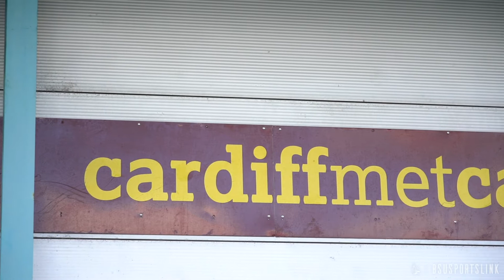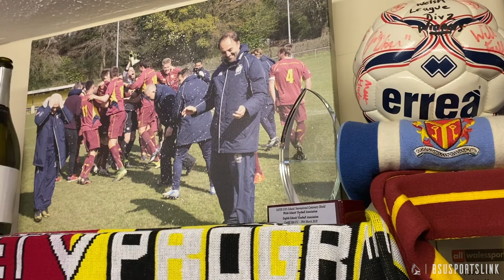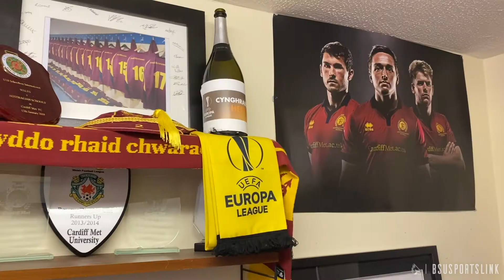Transatlantic Storytelling: Dr. Christian Edwards (Full Story)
Dr. Christian Edwards is the head coach of the Cardiff Met men’s soccer team and a senior lecturer in Sports Coaching Science at the Cardiff School of Sport and Health Sciences.

Edwards guided Cardiff Met FC to the 2019 UEFA Europa League, becoming the first British university to field a male football team in European competition. Produced by Cory Vervynckt.